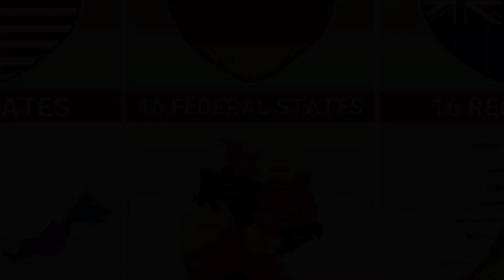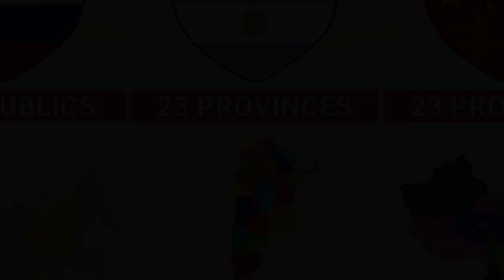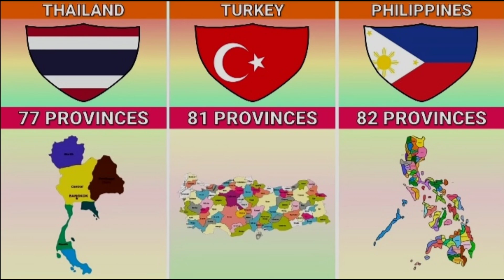Number of States from different countries 2023 //How many states from different countries 2023